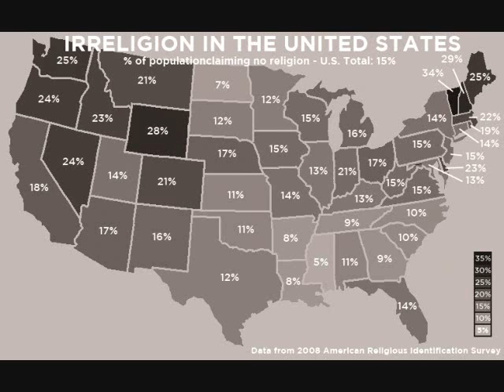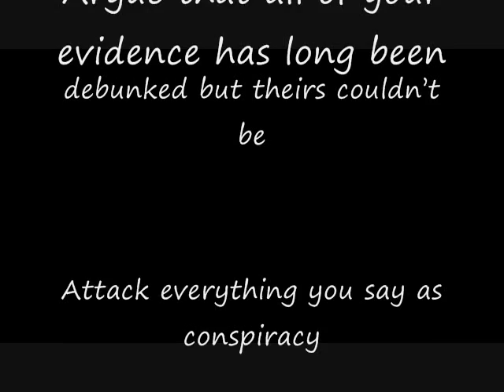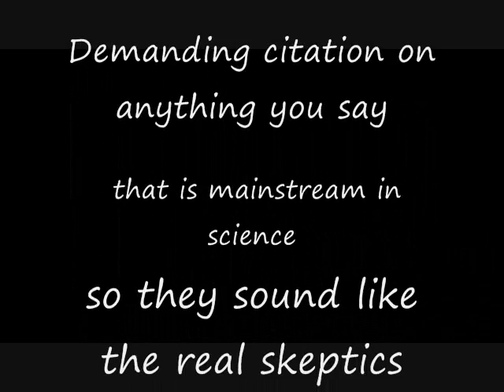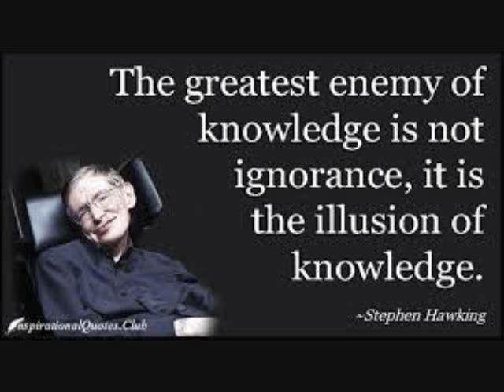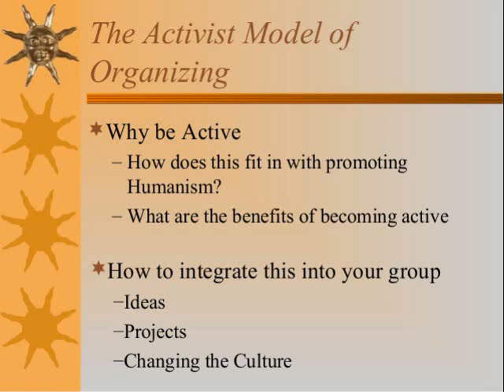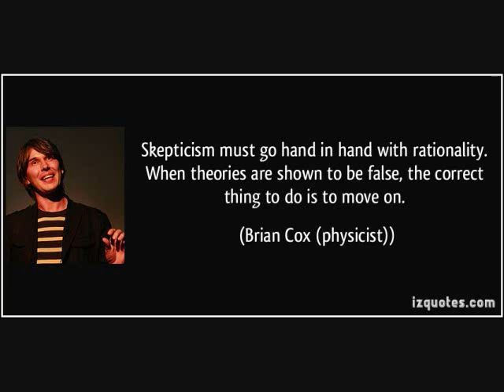A New Breed of Denialists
Topics to cover For the Skeptical education tag
-Reiterate Sagan's rules for skepticism and Debate via the demon haunted world or my videos linked below
-Discuss cognitive biases link below or the limits of the brain,
-Discuss the limitations we all have in the division of labor in science,
-Discuss the peer review process and how essential it is to trust the process and defer to the scientific consensus when the subject is beyond your level of competence.
-The importance of being ok to agree to disagree civilly and understand change doesn't come overnight,  but basic etiquette can get you both to the real truth as opposed putting up barricades and hurling flaming insults at each other.
-Communication techniques
-The importance of humility in skepticism, science or communication